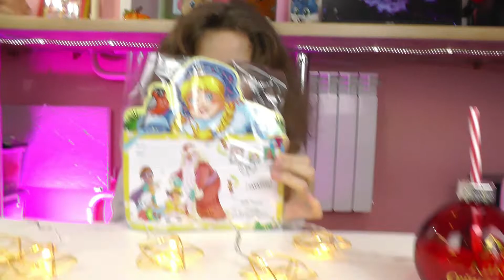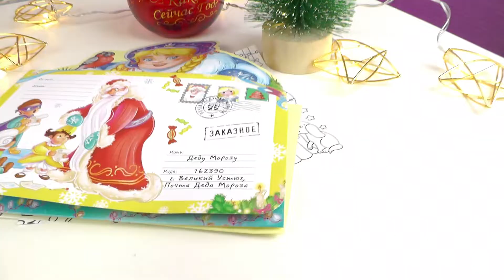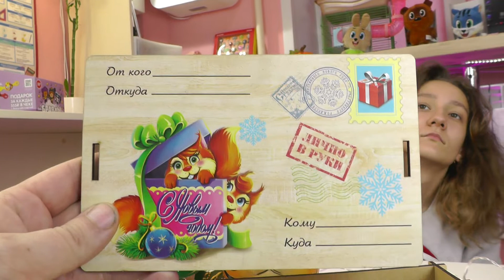Новогодние товары в фикс прайс 2022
Сегодня мы уже готовимся к Новому году так как в магазине фикс прайсе уже появились Новогодние товары. И мы купили в Фикс прайсе    самые лучшие  товары, которые нам больше всего понравились.